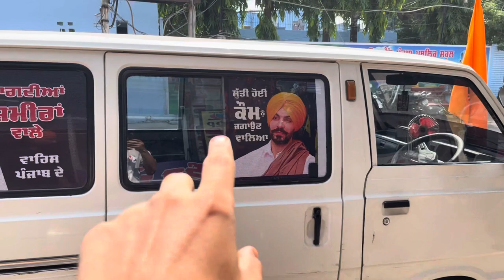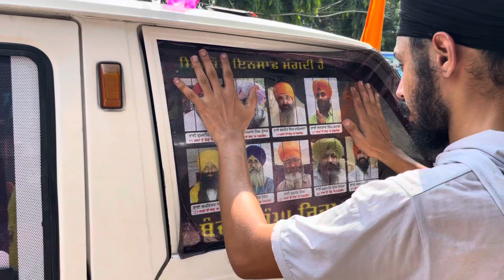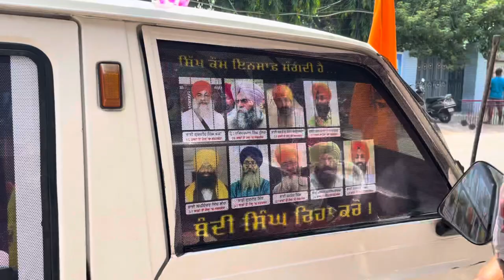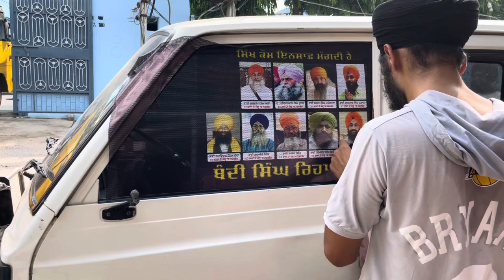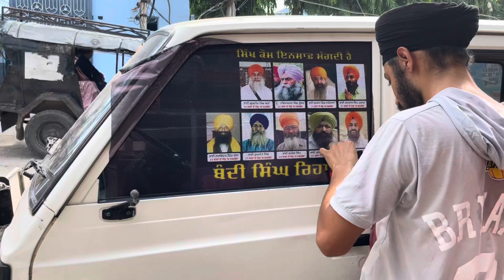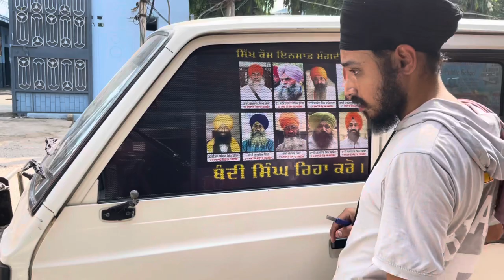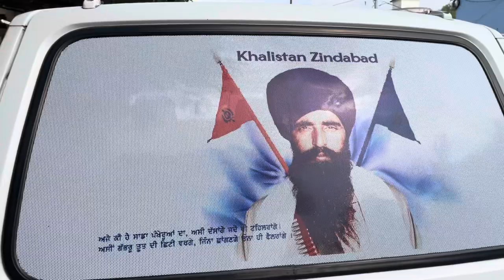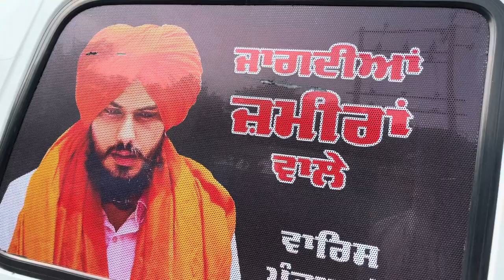Car 🚗 Modification || Full Mirror Sticker || Maruti Van Modified Daily Vlog 10